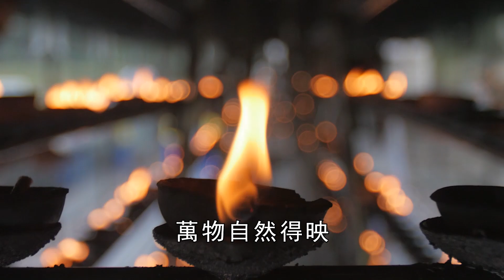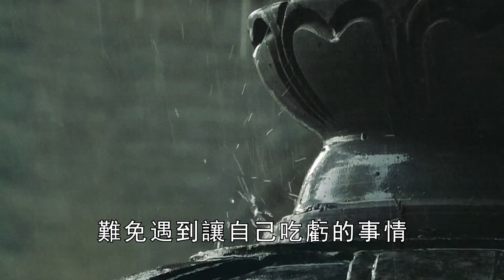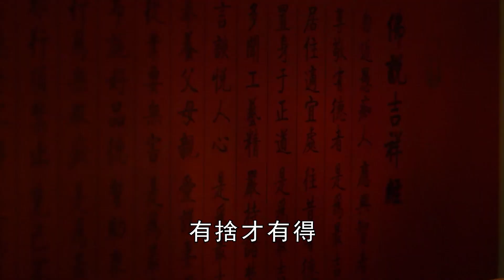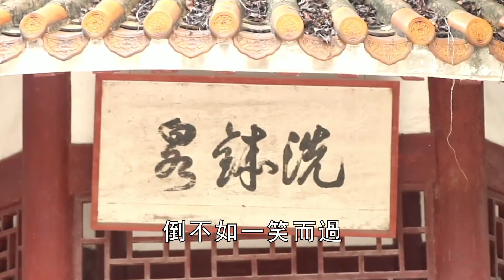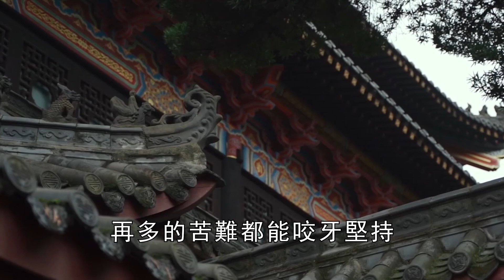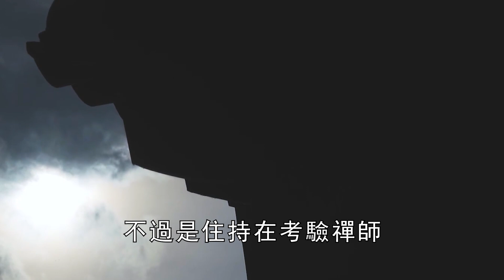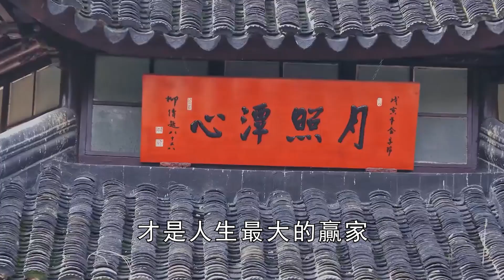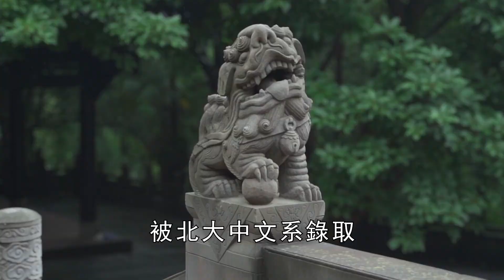神準！心地善良的人，臉上都有這個記號，快來看看你有嗎？【曉書說】